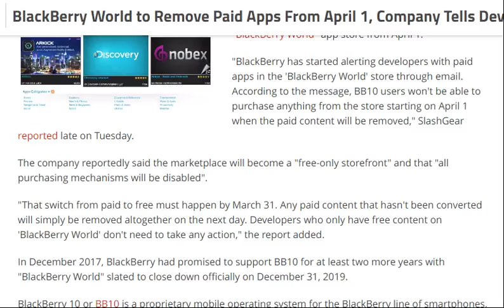tech news:BlackBerry World to Remove Paid Apps From April 1, Company Tells Developers